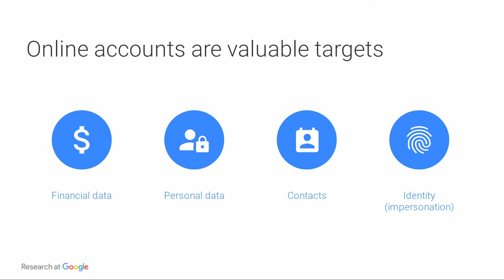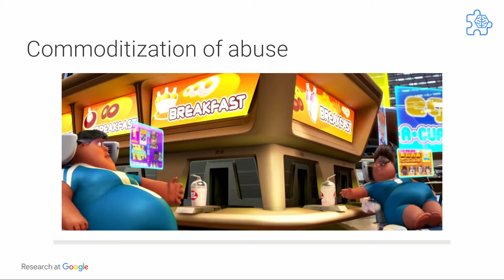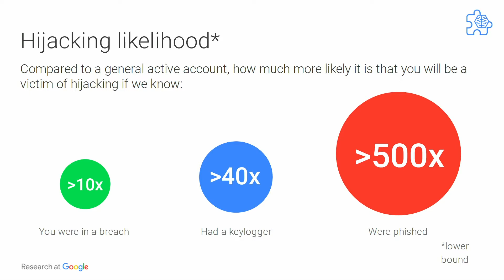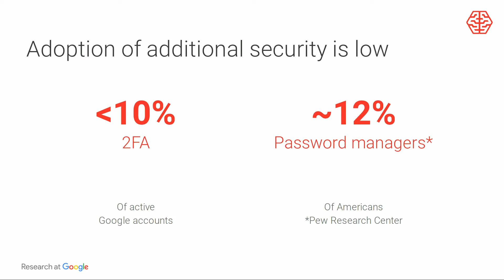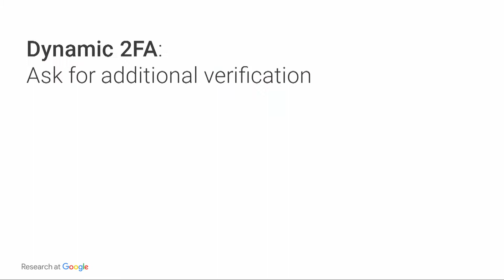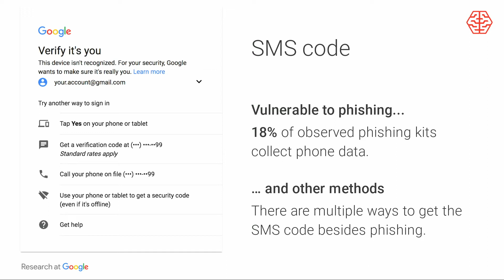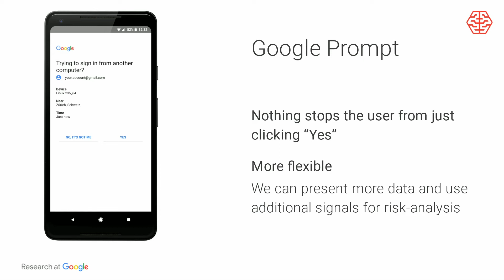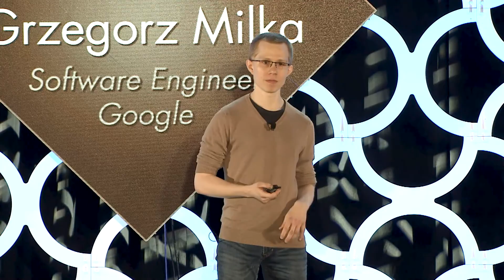USENIX Enigma 2018 - Anatomy of Account Takeover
Grzegorz Milka, Software Engineer, Google

With billions of usernames and passwords readily accessible via the black market, account takeover poses a significant threat to services that rely solely on passwords for authentication. In this talk, we provide a deep dive into the ecosystem supporting account takeovers, the danger it poses to users, and the importance of automatic, defense-in-depth risk detection systems as a fundamental defense in identity solutions. We start by exploring the relative likelihood that users fall victim to data breaches, phishing, or malware using a dataset of over 3.3 billion stolen credentials; and how hijackers subsequently use these credentials for spam, financial theft, and stepping-stone attacks. We then turn to examine how identity providers can use risk analysis, in conjunction with ‘login challenges’, to bridge the security gap between two-factor authentication and password-only users with minimal additional friction. We show the practical weaknesses of certain login challenges (SMS and email) and evidence of attackers now collecting risk profile data and challenge responses to weaken user security. Finally, we discuss ongoing challenges such as how public opinion (as measured by our user studies) may be at odds with actions identity providers should take to improve overall account security, and how the industry should try and change this.